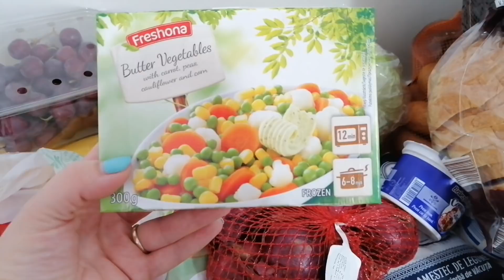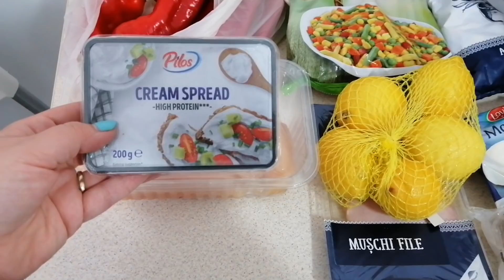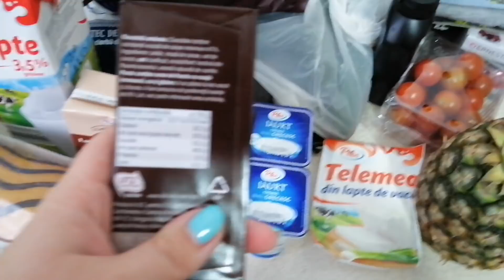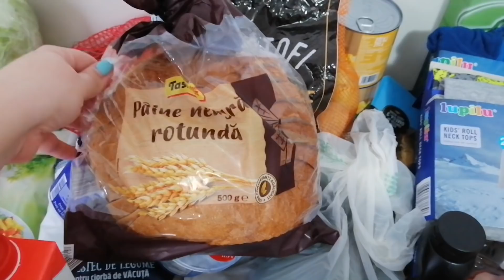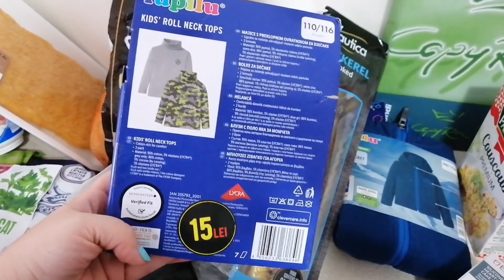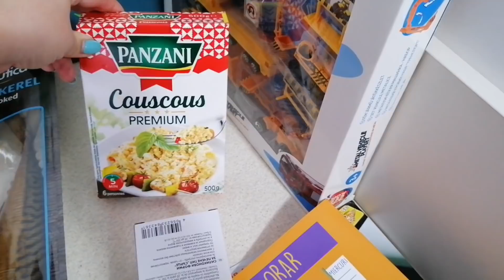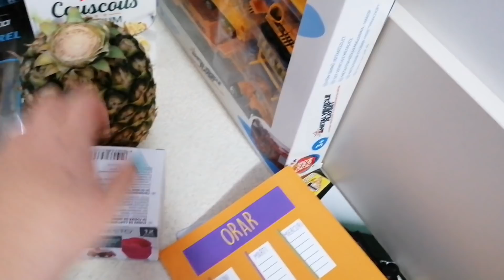Cumpărături săptămânale din LIDL si Auchan | Februarie 2021